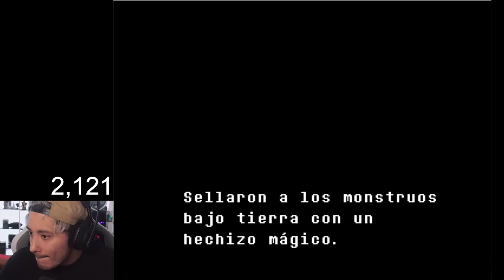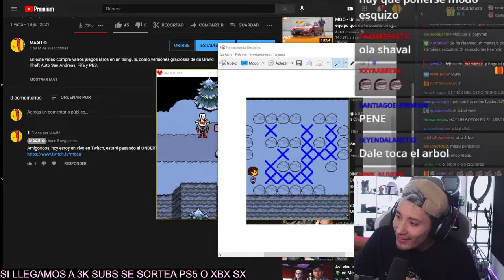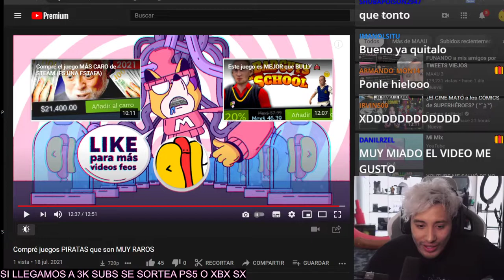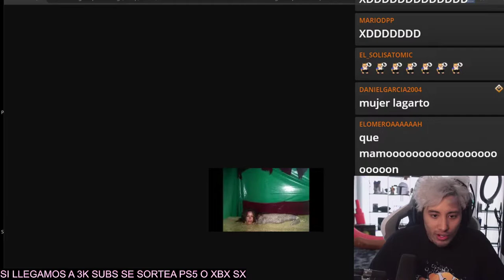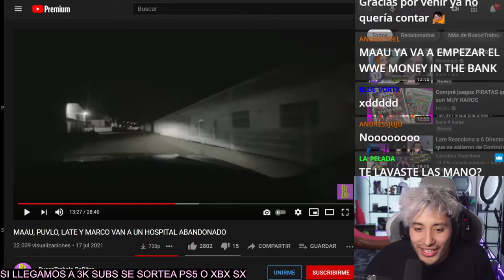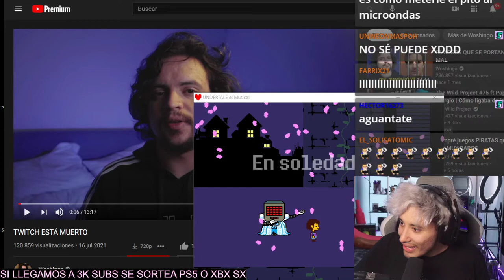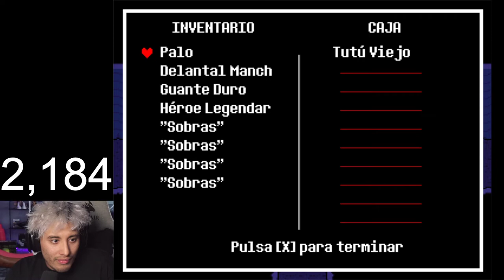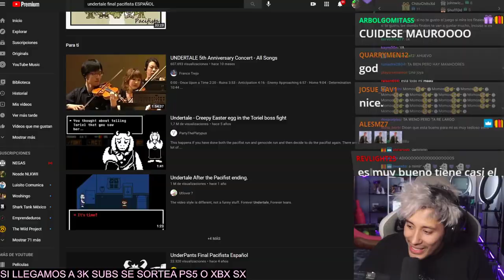MAAU SE PASA EL UNDERTALE :000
Este stream le pertenece a maau no esta subido con proposito de monetizar (igual ni puedo xd)
Canales del Maau